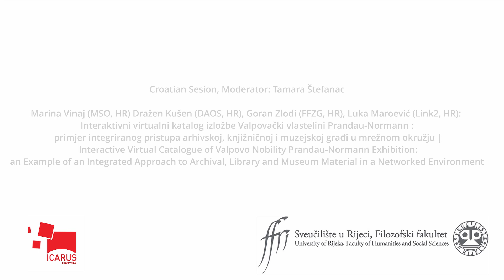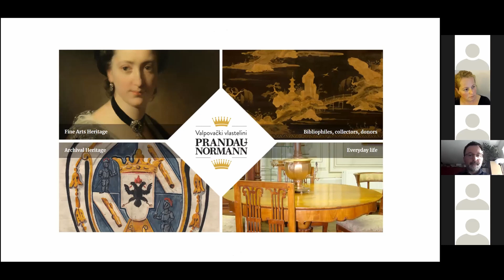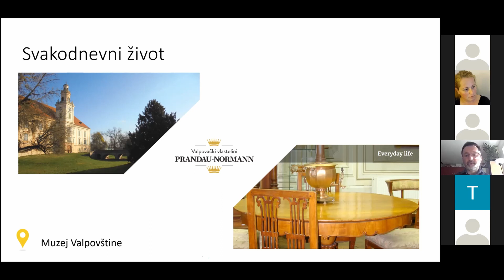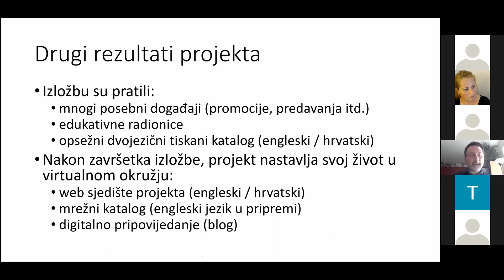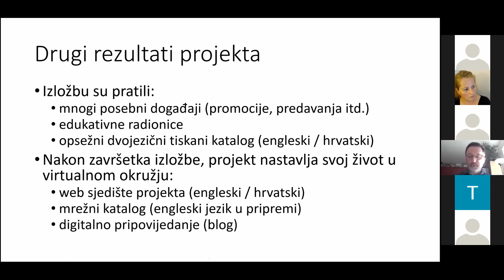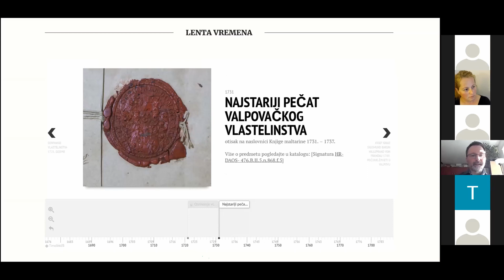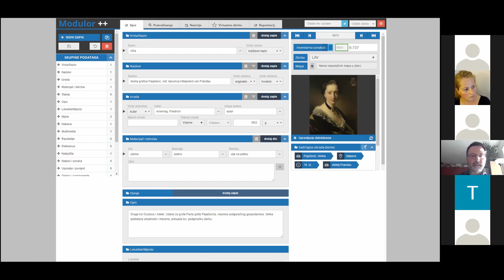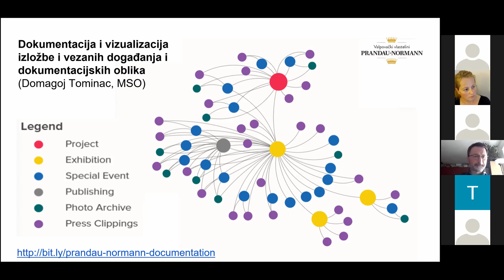Interaktivni virtualni katalog izložbe Valpovački vlastelini Prandau-Normann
Marina Vinaj (MSO, HR) Dražen Kušen (DAOS, HR), Goran Zlodi (FFZG, HR), Luka Maroević (Link2, HR): Interaktivni virtualni katalog izložbe Valpovački vlastelini Prandau-Normann: primjer integriranog pristupa arhivskoj, knjižničnoj i muzejskoj građi u mrežnom okružju | ICARUS Hrvatska

A joint project of the monumental exhibition Valpovo Nobility Prandau- Normann in the realization of four heritage institutions, Museum of Fine Arts, State Archives in Osijek, Museum of Slavonia and Museum of Valpovo, was awarded for the successful cooperation in the realization of the project by the annual awards of the Osijek-Baranja County and the Croatian Museum Association. Website and interactive virtual catalogue is a continuation of the presentation of the heritage held in the numerous collections and funds of these institutions, through the physical exhibition and printed catalogue, covered following thematic units: Valpovo nobility Prandau-Normann; Archival heritage; Bibliophiles, collectors and donors; Art heritage; Everyday life. The bilingual (Croatian / English) website and interactive virtual catalogue of the exhibition, with open possibilities for further digitization and publication of objects and records related to Valpovo nobility (artistic, archival, numismatic, cultural-historical, library and music), thus becoming a permanently growing heritage a resource in a digital environment is available Metadata and digital representations of materials from all collaborating institutions are aggregated on a common platform and available through an interactive online catalogue.

The material is also presented through various mechanisms of interactive and multimedia presentation. The platform allows further addition of new items and records from collaborating institutions and/or other institutions from Croatia and abroad and creating links to other published professional and scientific papers and research related to the topic. The website and interactive virtual catalogue of the exhibition correspond with a mosaic of Croatian efforts to digitize and make heritage available online through programs encouraged by the Ministry of Culture and other sources of funding from local and national to European levels.